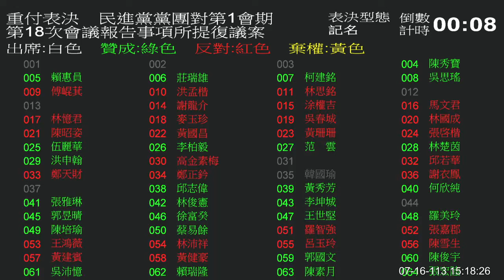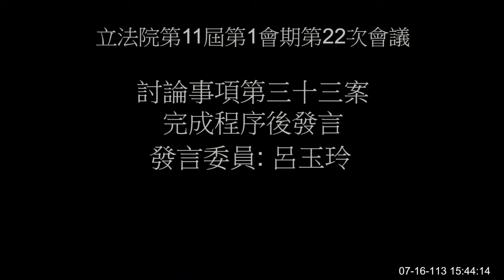20240716 公糧收購價格 張啓楷 邱議瑩 楊瓊瓔 鍾佳濱 丁學忠 呂玉玲 張嘉郡 韓國瑜 院會 PM1430- PM1551【立法院演哪齣？】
0:00 intro韓國瑜
0:47 休息
31:00 繼續開會

32:05 復議案二十七
二十七、本院民進黨黨團，針對第11屆第1會期第16次會議報告事項第18案、第39案、第40案、第41案、第42案、第43案及第84案院會所作之決定提出復議。是否有當？請公決案。

公務人員退休撫卹法（王鴻薇）
有線電視廣播法（翁曉玲）
廣播電視法（翁曉玲）
衛星廣播電視法刪除第50條（翁曉玲等16人）
監察委員行為法（翁曉玲）
公平會組織法（李彥秀）
衛星廣播電視法（羅智強）

32:36 按表決鈴
39:44 確認表決卡發放
41:15 表決
出席110   贊成51 反對59 棄權0
（民眾黨團投反對）
重付表決
（不通過　照原決議）

44:36 復議案二十八
二十八、本院民進黨黨團，針對第11屆第1會期第18次會議報告事項第6案、第15案及第16案院會所作之決定提出復議。是否有當？請公決案。

公務人員退休撫卹法（羅智強）
衛星廣播電視法（翁曉玲等24人）
公平會組織法（翁曉玲）

表決 45:30
出席109   贊成51 反對58 棄權0
（民眾黨團投反對）
重付表決
（不通過　照原決議）

48:16 繼續討論事項
48:39 公糧收購價格

張啓楷 0:49:26 廣泛討論
邱議瑩 0:52:54 廣泛討論
楊瓊瓔 0:56:25 廣泛討論
鍾佳濱 0:59:52 廣泛討論
丁學忠 1:03:30 廣泛討論

1:06:43 修正動議

1:11:36 附帶決議

呂玉玲 1:13:19
張嘉郡 1:16:08
張啓楷 1:18:50

(歡迎分享嵌入或混合剪輯) | 20240716 c19 16104 part